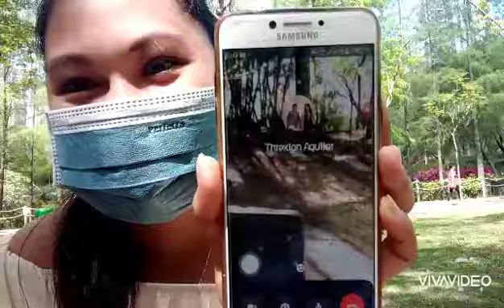It's a prankkkk mylabz//no edit ved//